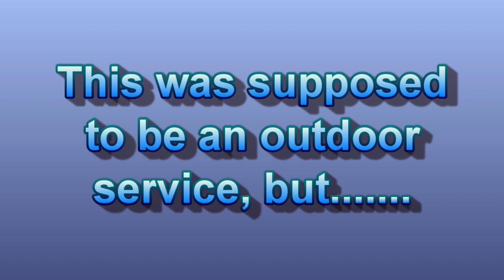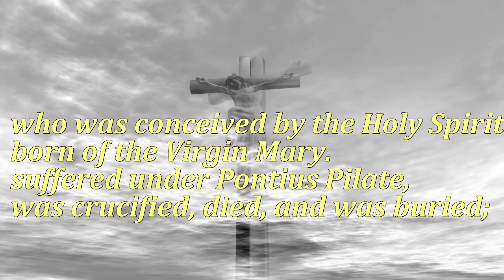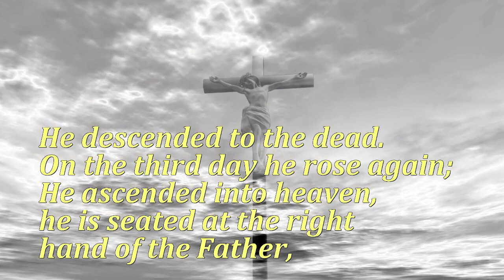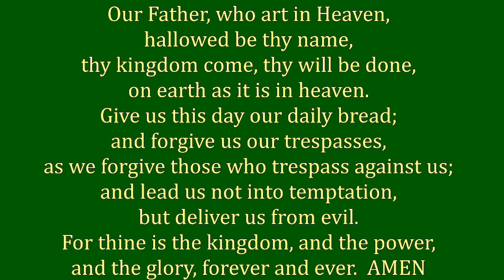St. Paul Lutheran Church Service, 4th Sunday after Pentecost, June 25, 2023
Sunday Service with shortened Hymns and Full Communion.
Pastor Michael Dickson led us.